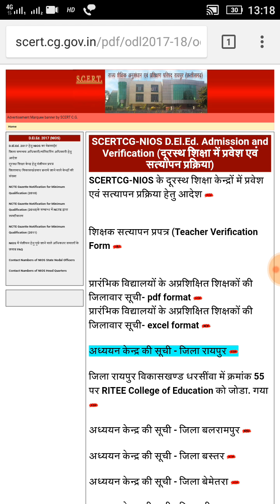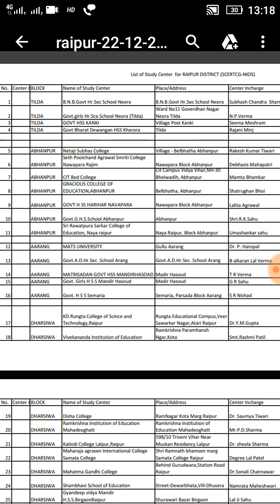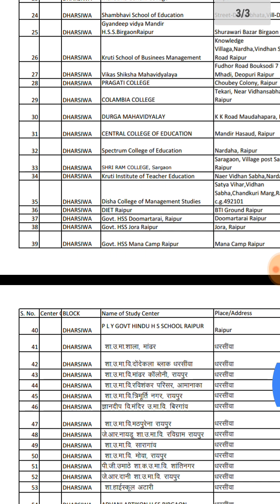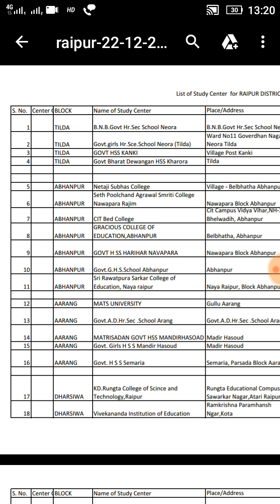Nios d.el.ed -जारी हुए STUDY CENTREआ गई जिला वार सूची।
watch How to take addmission in study centre &how to fill teacher verification form.